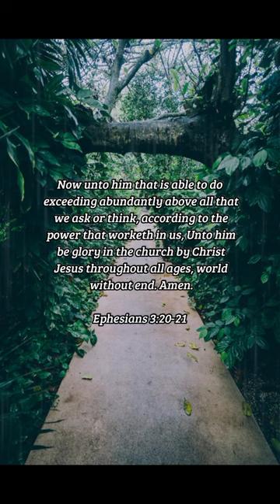BIBLE VERSE OF THE DAY - November 18, 2022 | morning prayer | Your Daily Dose of God's Word.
Now unto him that is able to do exceeding abundantly above all that we ask or think, according to the power that worketh in us, Unto him be glory in the church by Christ Jesus throughout all ages, world without end. Amen.
-Ephesians 3:20-21

Inspiration:
God is truly able to do far more than you can imagine or desire in your life. He is the God of all things good and pure, and He is your Father. Knowing this should give you confidence when you pray and when you are in times of need. God will always provide for you. That will never change.

Prayer:
Dear God, I thank you that I never have to worry about lacking a thing because you are always there for me. Lord, I can't even begin to comprehend how great your power is. I thank you Lord that in every time of plenty and in need, you are faithful. In Jesus' name, I pray. Amen.

us